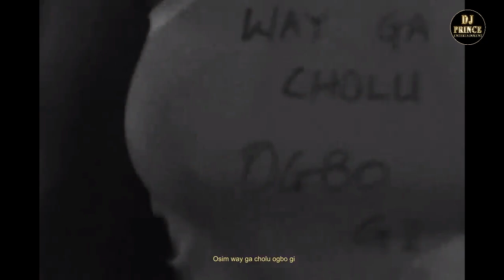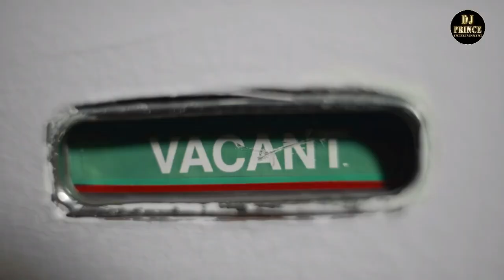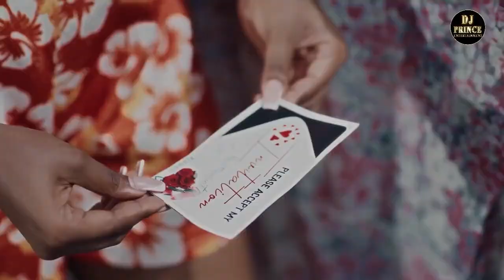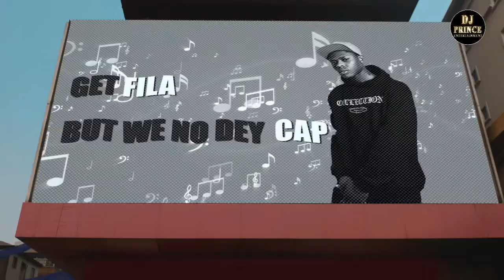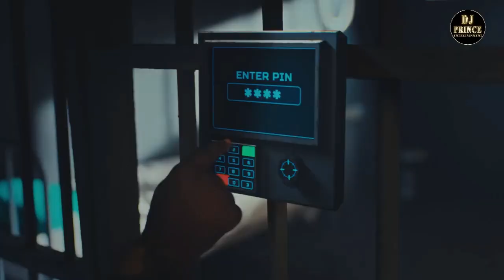AFROBEAT MIX 2024 🔥 VIDEO MIX 2024 BY DJ PRINCE l BURNA BOY, REMA, AYRA STARR, ASAKE, DAVIDO